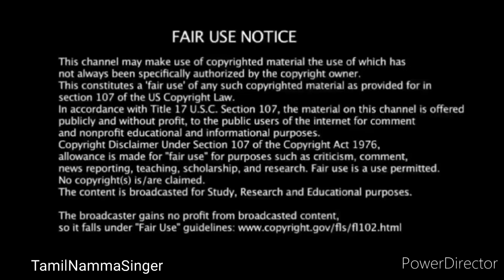டைட்டில் வின்னர் ஜான் ஜெரோம் ❤️ Title winner John Jerome super singer 10 finale finals song episode